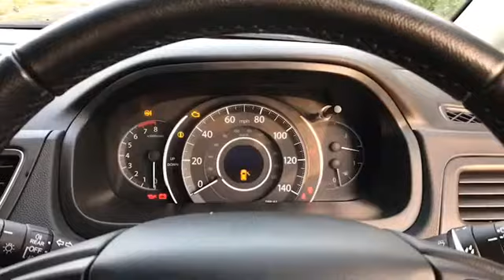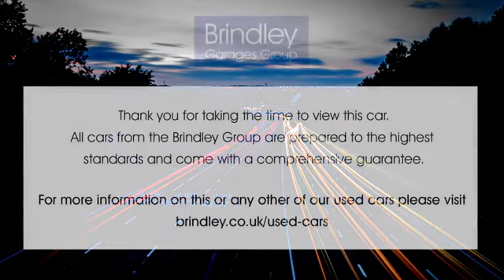WR17XEA for sale with Brindley Honda Wolverhampton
For sale WR17XEA from Brindley Honda Wolverhampton. Don't miss out on your next used car come down and test drive it today!